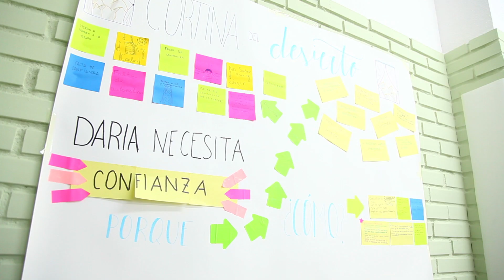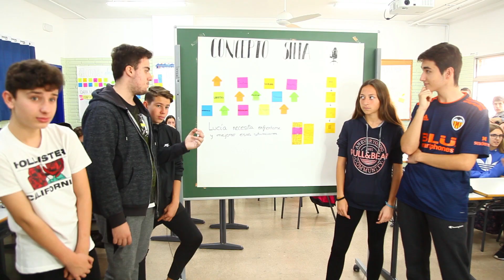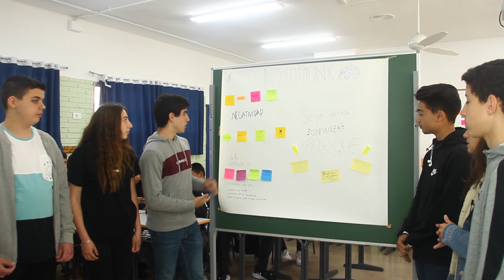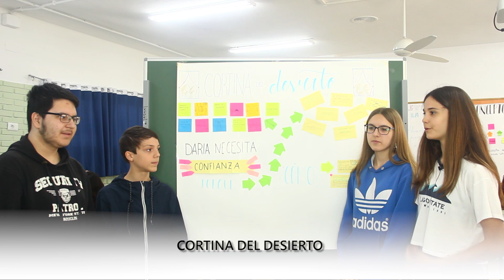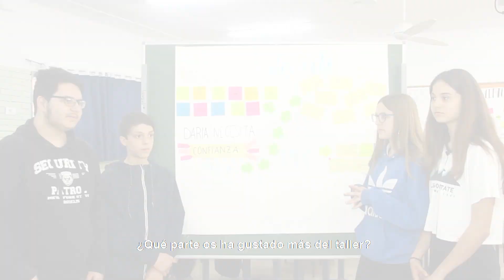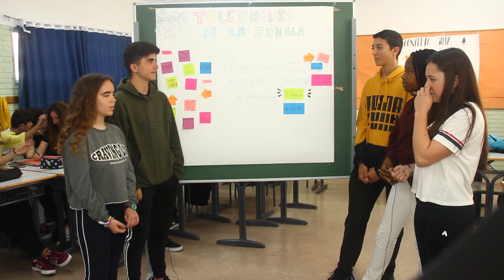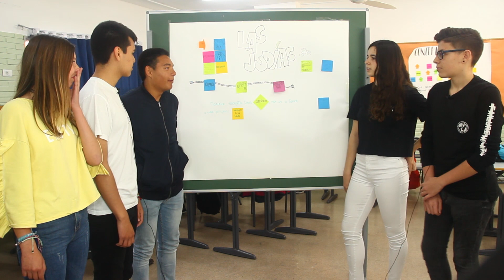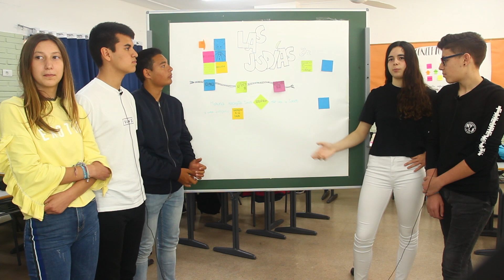TALLER "DISEÑA TU VIDA", COLEGIO JUAN COMENIUS, VALENCIA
Hemos estado con las alumnas y alumnos del Colegio Juan Comenius de Valencia, durante 6 sesiones, desarrollando el Taller "Diseña tu Vida".